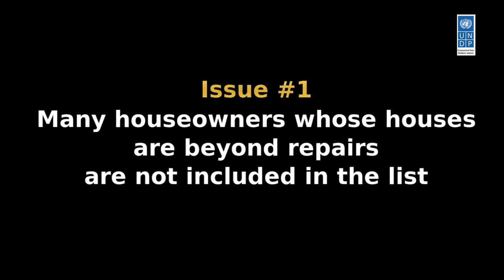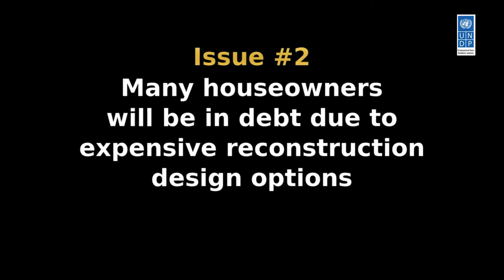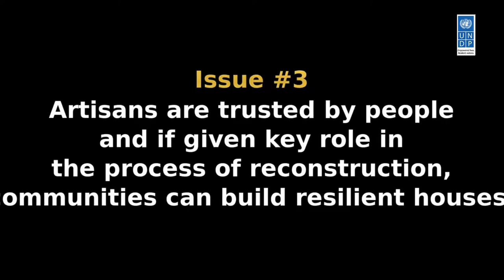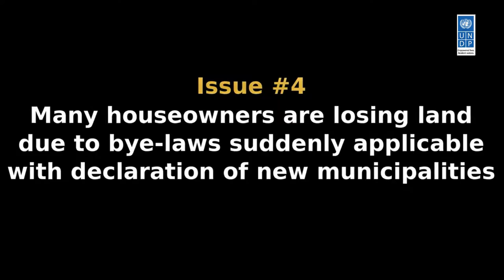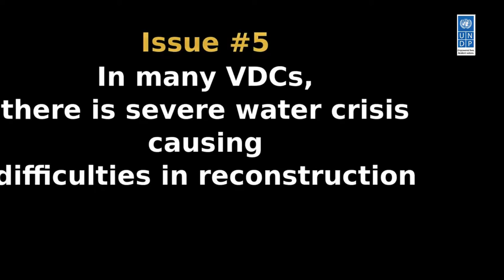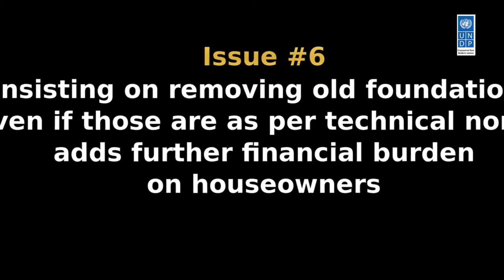Nepal Earthquake Reconstruction Issues: People's Voice from Gorkha and Nuwakot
People in VDCs and Gorkha articulated many issues and concerns during our field visit. Some of these are compiled here to give you quick insights. These clips may seem abrupt but will indicate people's concerns in the process of reconstruction. Currently its in Nepali we will soon try to add English subtitles.